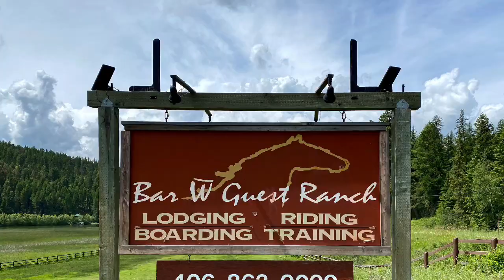Bar W Ranch Montana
Bar W Guest Ranch review in Whitefish, Montana, near Glacier National Park. All inclusive family vacation with children's program, fishing, trap and rifle shooting, archery, canoe, SUP and horseback riding. Year round lodging, log cabin and glamping tents. Member Montana Dude Ranchers' Association and Dude Ranchers' Association. First-hand review